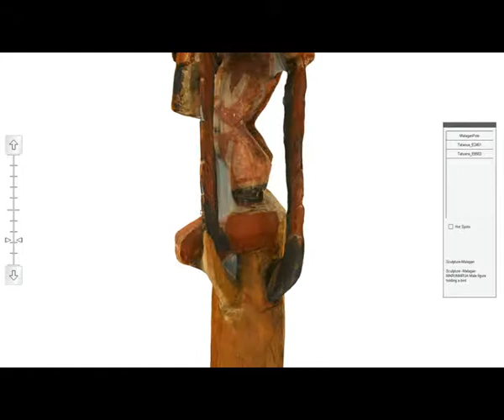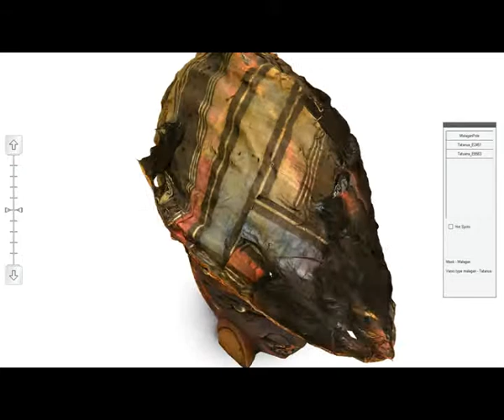The Mobile Museum Project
Ortelia in collaboration with the  Queensland Museum and University of Queensland is creating a 3D interactive application for viewing and interrogating artefacts of significant cultural value. The purpose of the project is to investigate the viability of virtual repatriation of items of cultural significance. The project is being led by Dr. Graeme Were, Lecturer in Museum Studies at the University of Queensland. Ortelia is providing the technical development and support for the project.
We are investigating finding a balance between effective 3D models that are not expensive to generate but still provide valuable information. Artefacts were captured via photography. Initial processing was done using Autodesk 123D Catch to acquire 3D models. Subsequent editing was performed using Autodesk Maya. The runtime used is Quest3D.